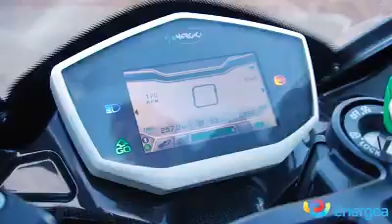Que coche eléctrico comprar? ExpoEnergea 2018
Equipo de grabación:
📸Camaras: DJI Osmo Pocket
Canon PowerShot G7 X Mark II
Canon 60D
📀Grabadora audio Zoom H1N
🎤Micrófono de corbata Boya BY-M1
🎤Sony ECMCS3.CE7

Accesorios: Objetivo Canon 50mm 1.8F